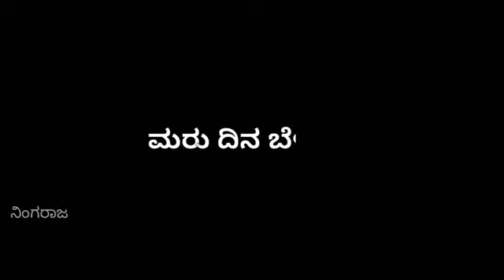Emotional love feeling dialogue from kannada short movie by 2 cofee